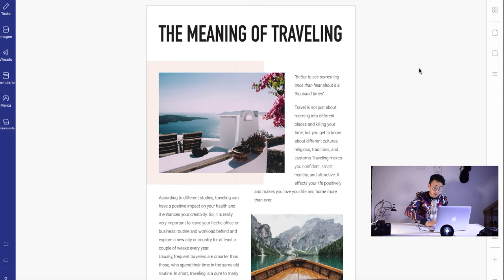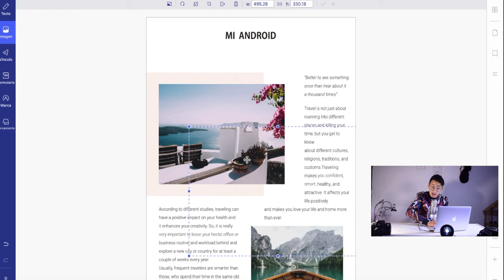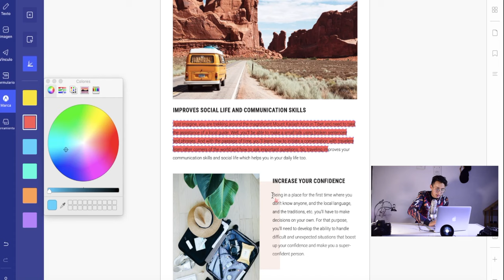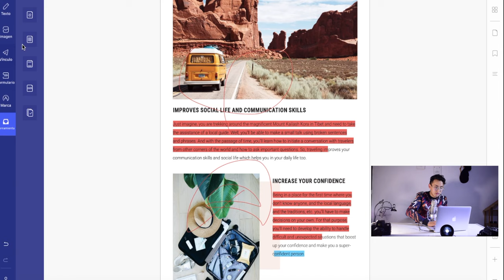La mejor herramienta para trabajar pdf / Pdfelement